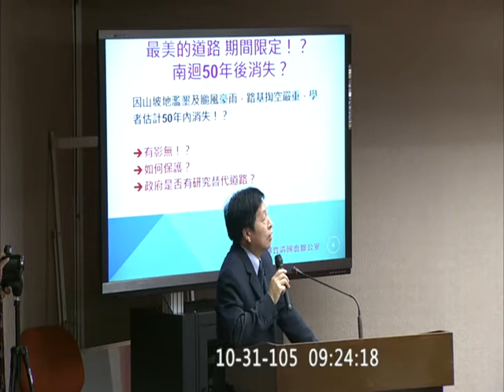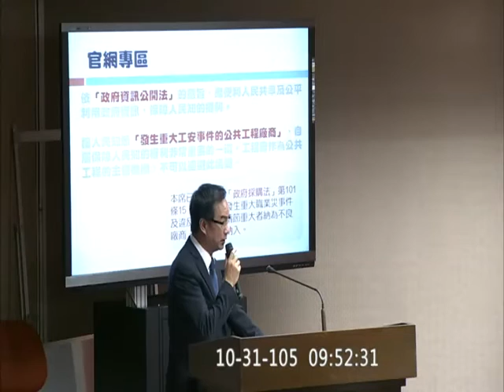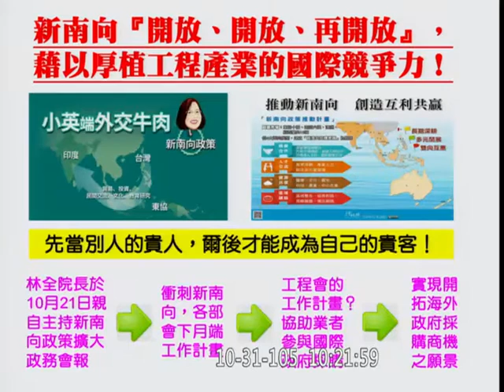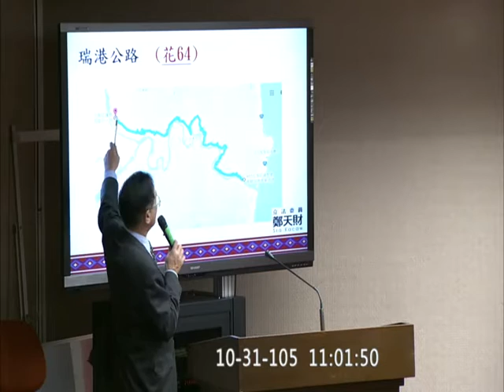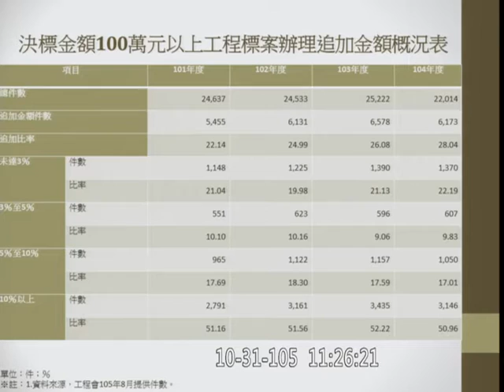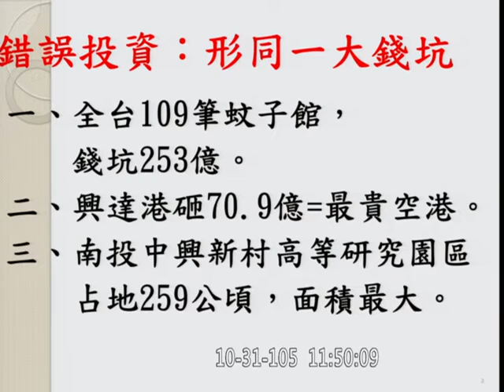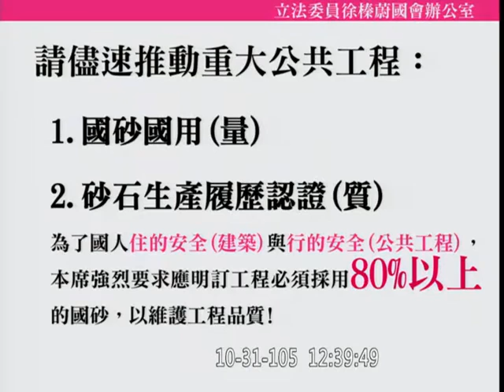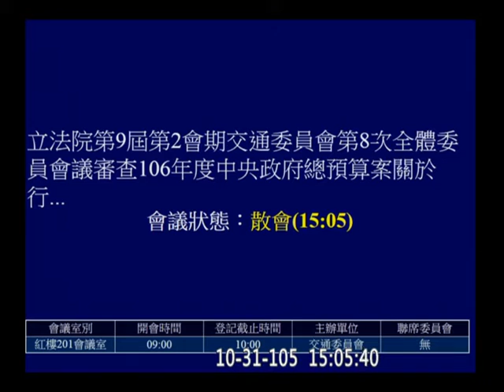20161031 2017 公共工程委員會 預算 李昆澤 鄭運鵬 蕭美琴 葉宜津 顏寬恒 李鴻鈞 劉櫂豪 邱志偉 徐榛蔚 施義芳 交通 【立法院演哪齣？】